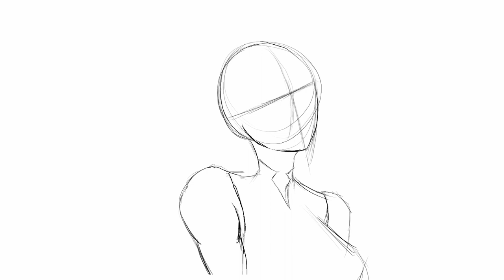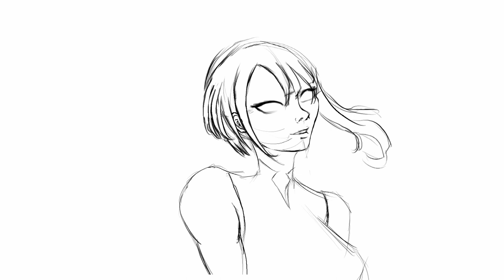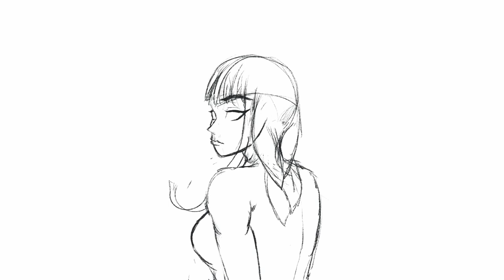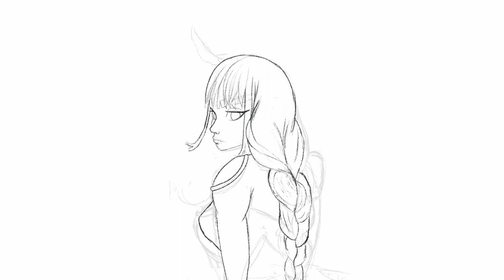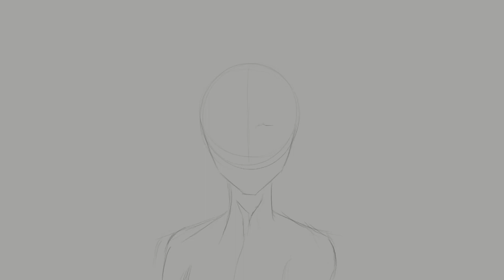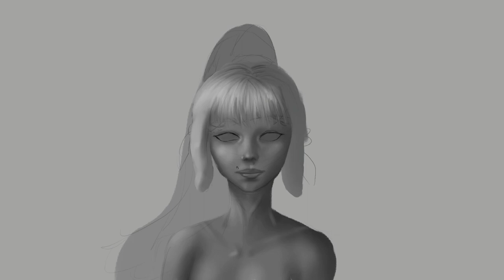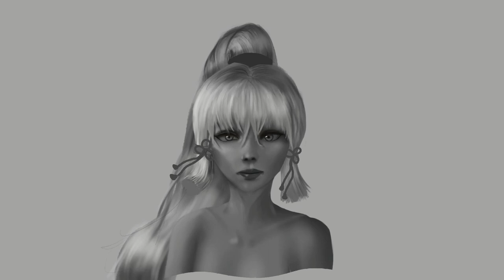How important is your ART STYLE ?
Hello everyone,

Todays topic Is ART-STYLE I ll be answering Questions that are frequently asked in the art community, so you wont need to ask them ever again.

Drawing in a specific Art - Style is challenging, and intimidating. But see no further, For you have found the Wisdom you will need, to not care too much about it anymore. Thats right. Dont Care about your Art - Styles just Draw. When Drawing and learning new things, and coyping a Drawing of some artist you like, becomes second nature. You will see that your own Art will be affected by the things you like. More on that in the Video tho. And remember, dont stress too much about anything, have fun and Happy drawing.